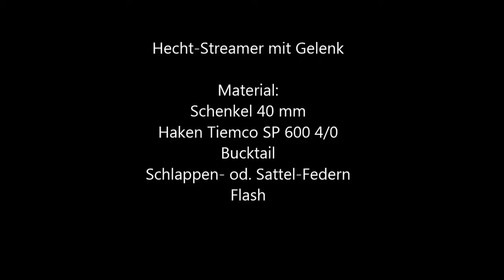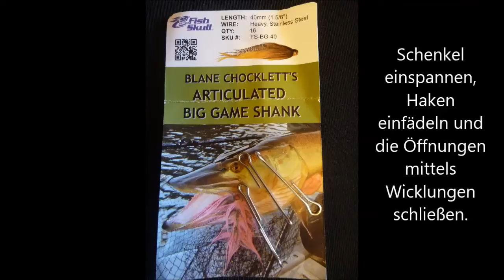Pike Fly, Hechtstreamer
Gelenkstreamer für Hechte